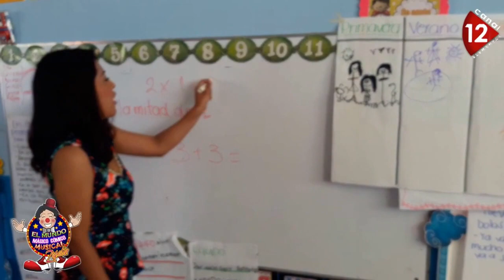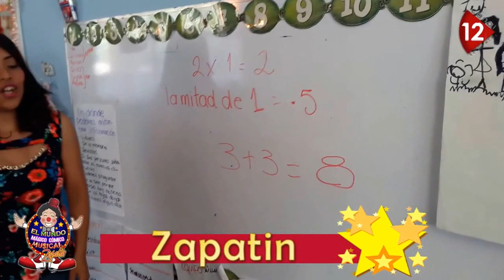El show de Zapatin Prog. 2 Bloque 4/5